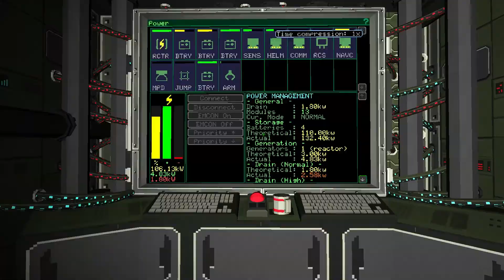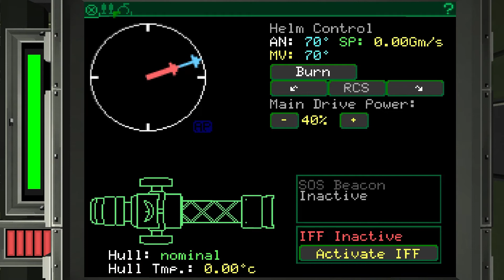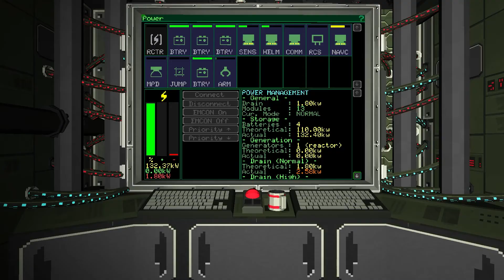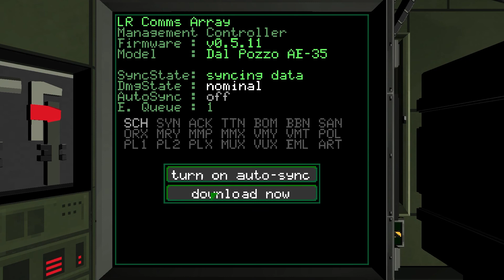Lets Play Objects in Space | E7 | Fate of the St Stella Maris Part 2